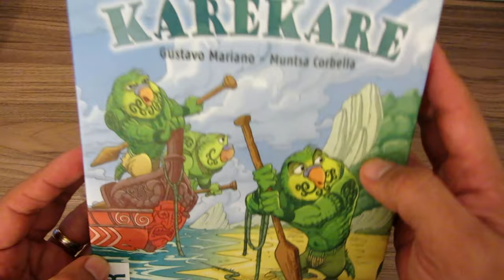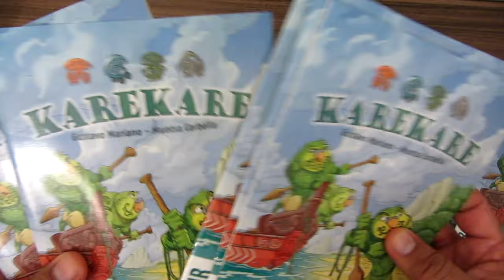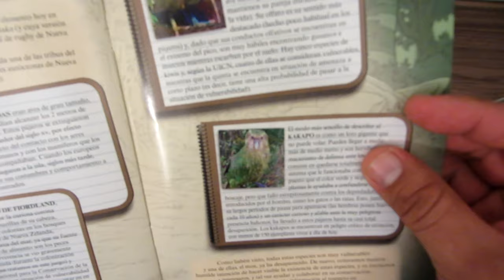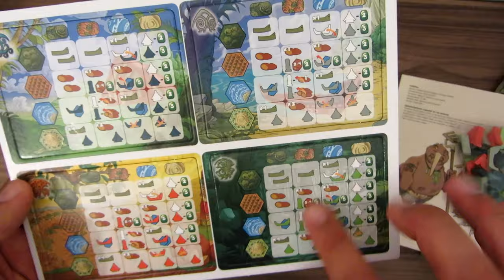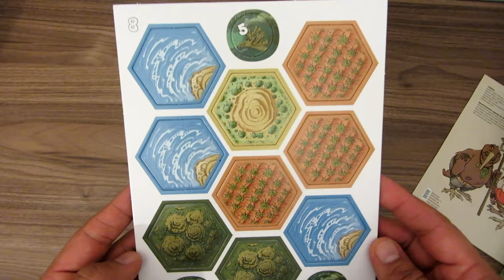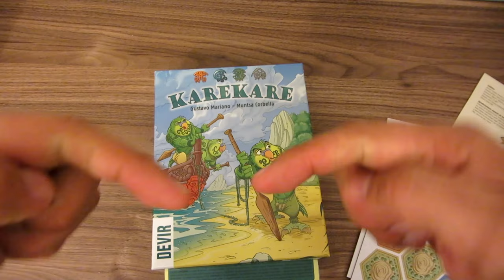Unboxing: Kare Kare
Abrimos los componente de este juego donde encarnamos a unas aves que deben ocupar y explotar la playa de Kare Kare.

Colocación de losetas, gestión de la mano y un poco de exploración. Creado por Muntsa Corbella y Gustavo Mariano e ilustrado por Oscar Martin y Miguel S. Babiano.